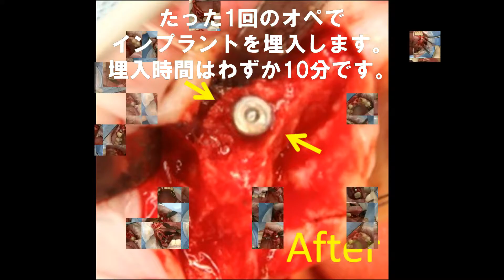体内毒素を出す 家庭療法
今回の動画は舌についてです。